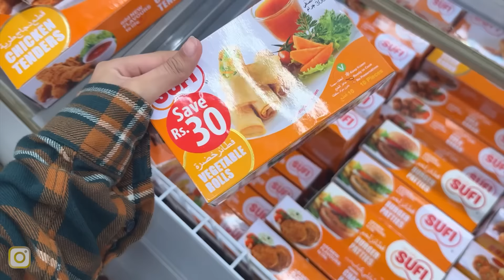Finally Ramzan grocery hogai | papa key bgair pehla ramzan | Rabia Faisal | Sistrology